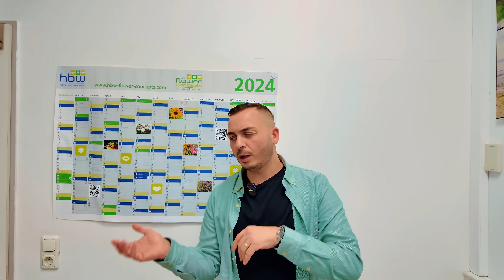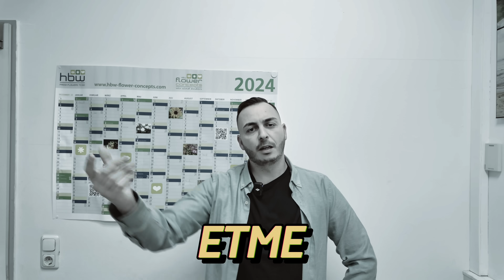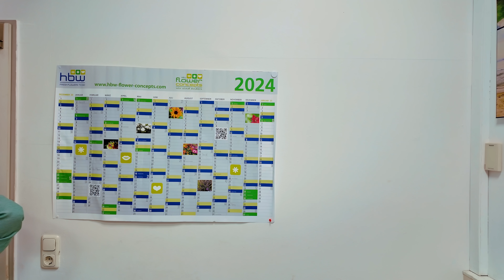ALMANYA’da 14 SAAT ÇALIŞIYORUZ - RÖPORTAJ POTBORİSİ - Röportaj değerlendiriyorum…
Bugün biraz röportajları ve kafamı karıştırdım…😀

İyi seyirler…